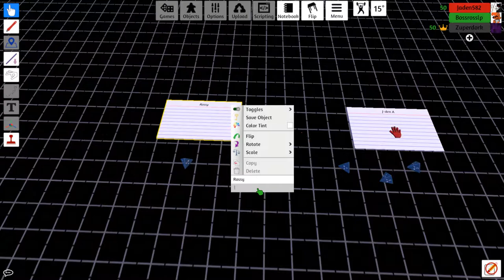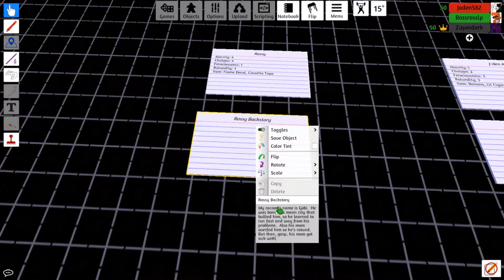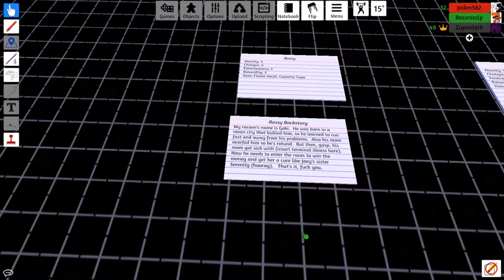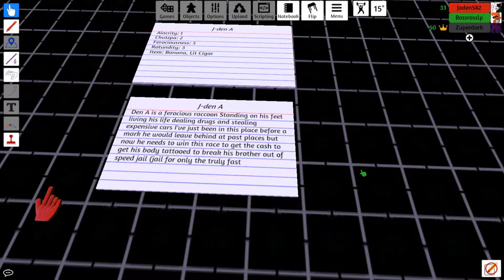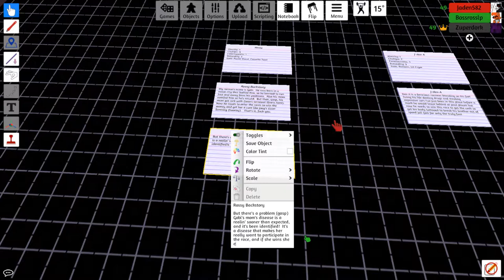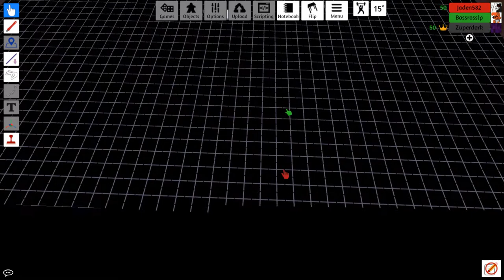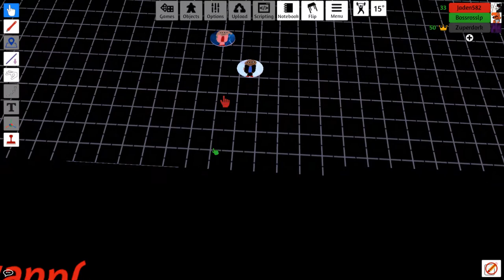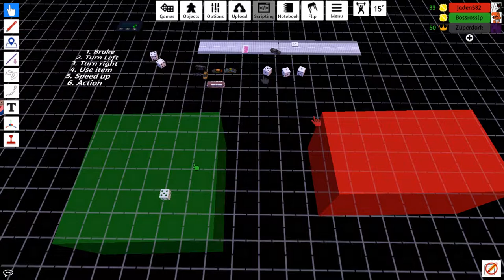Surprise Tabletop Game from Zuper